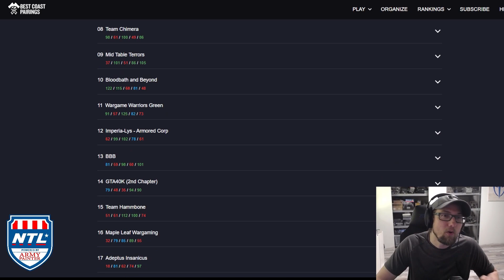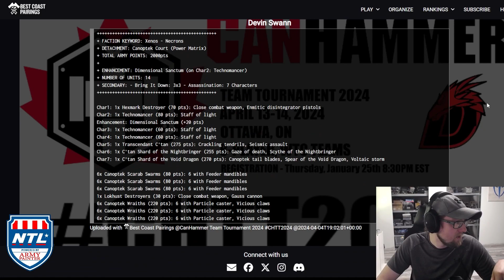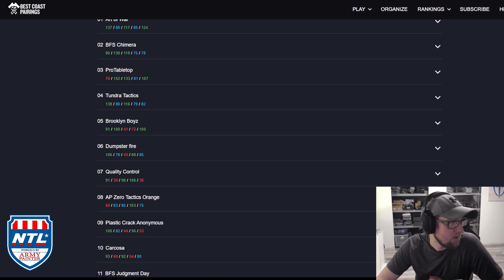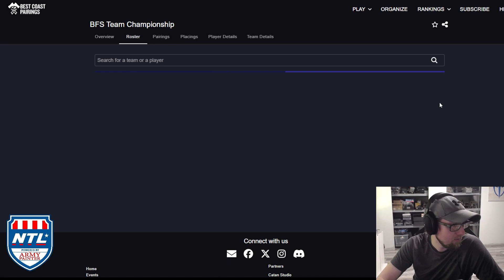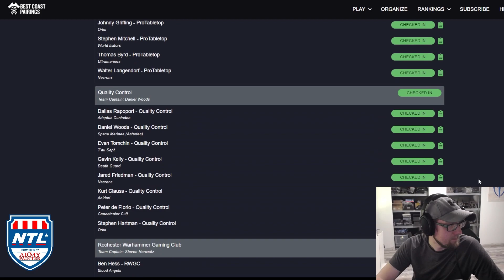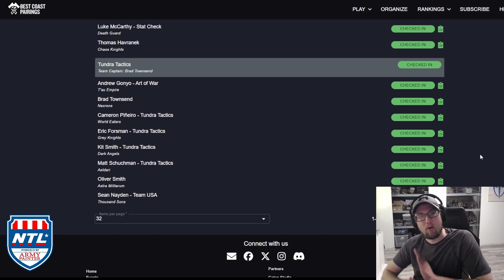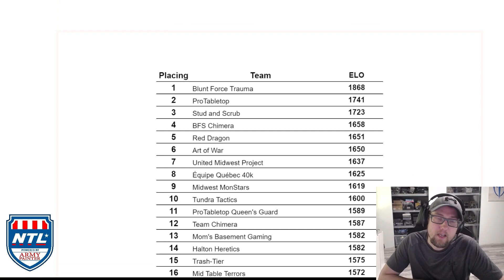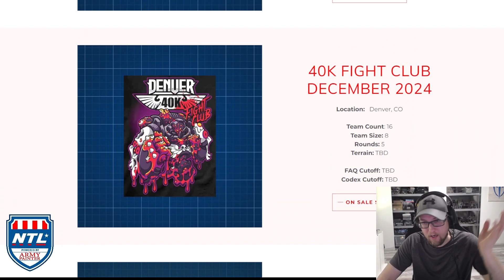Event Review Canhammer and Battle for Salvation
The National Tabletop League Event Review of Canhammer and Battle for Salvation.